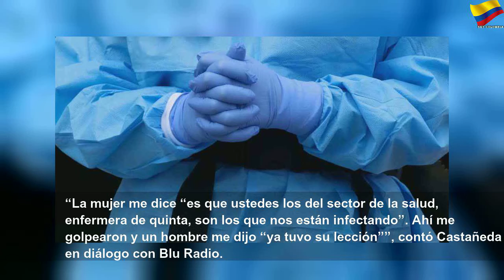Enfermera en Bogotá fue víctima de una brutal agresión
Enfermera en Bogotá fue víctima de una brutal agresión | Sky Colombia
La violencia contra el personal médico en la capital continúa. Médicos, enfermeras y el resto de trabajadores de la salud han sido rechazados por trabajar de cerca con los pacientes contagiados por el coronavirus.